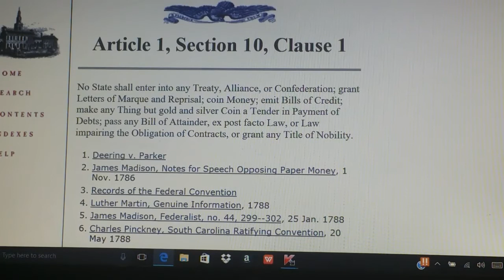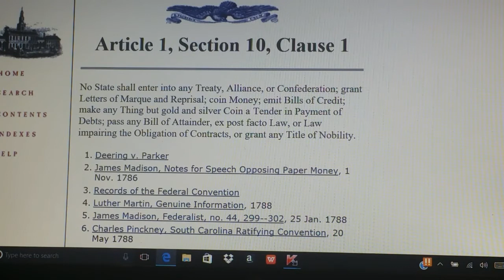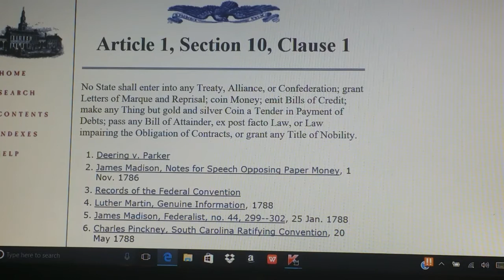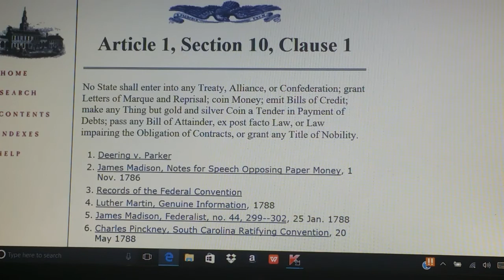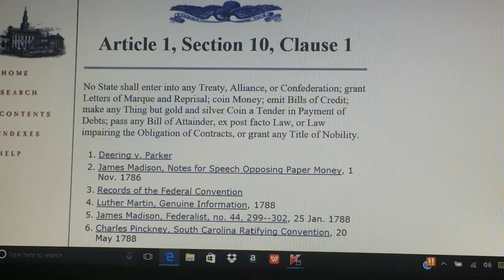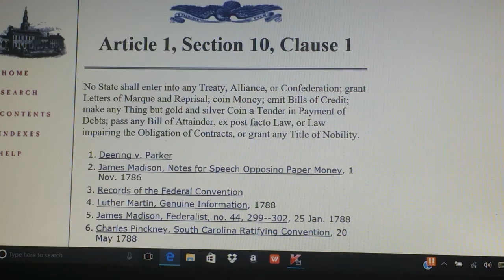The reason why you're not winning your child support cases...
The reason why you're not winning your child support case is do to the fact you are coming at them the wrong way... Going to court arguing its against the Constitution will not get you off of child support...